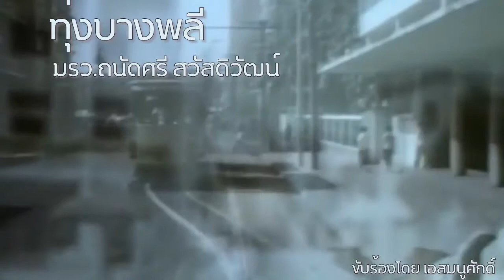ทุ่งบางพลี มรว.ถนัดศรี สวัสดิวัฒน์ covered by smanusak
ขอขอบคุณ backing track